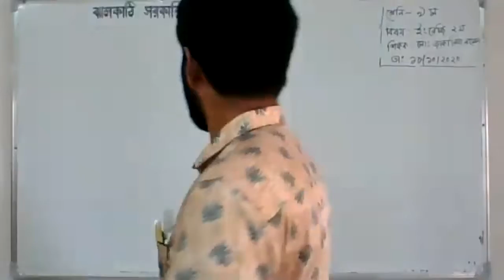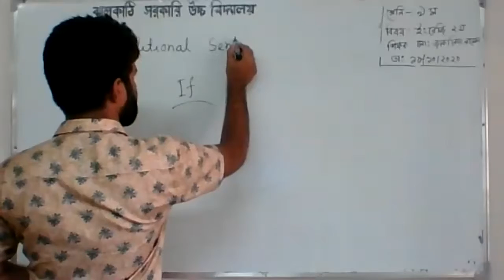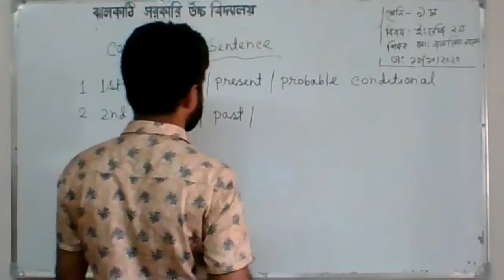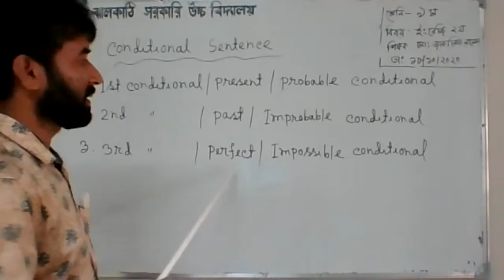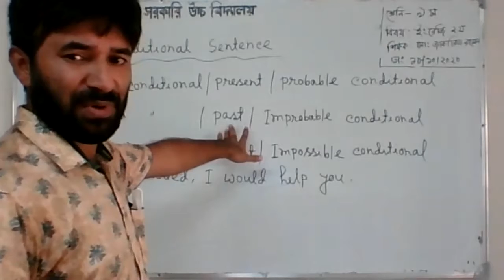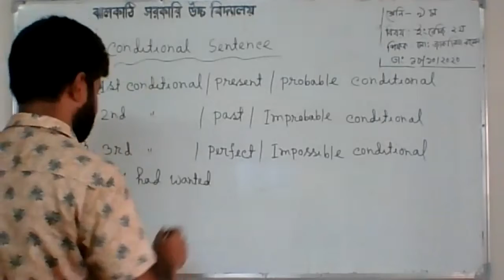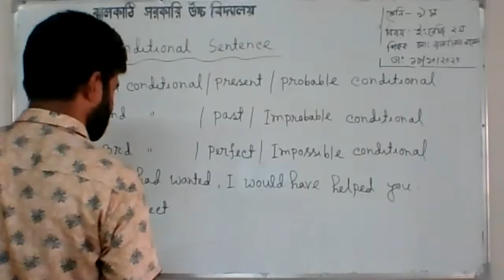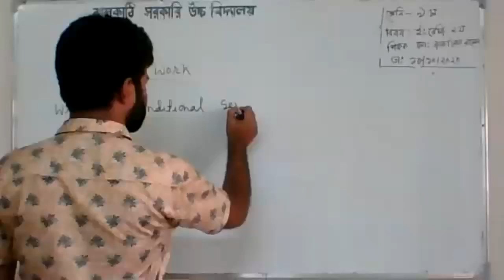CLASS 9 | ENGLISH 2nd PAPER | MD.JAKARIA RAHAMAN | 10.10.2020